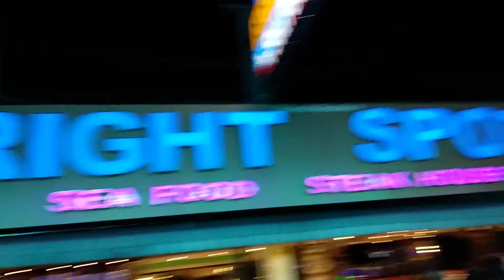Wisata Pattaya ini hanya untuk orang yang kuat melihat hiburan dewasa - Pattaya Beach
THAILAND | Dunia Malam di Thailand Penuh Hiburan dan Kuliner